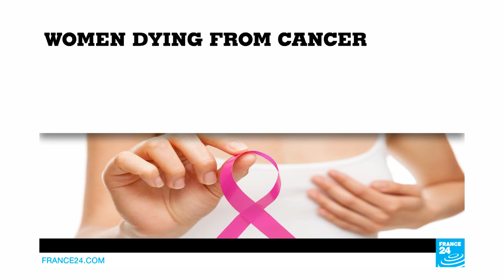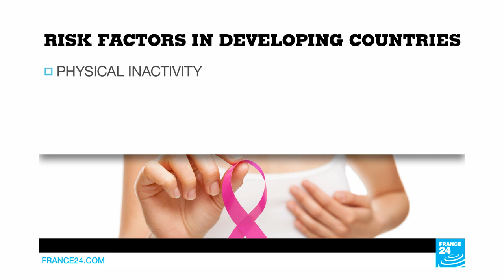Medicine: Explosion in cancer deaths among women forecast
A dire prognosis. Cancer is set to affect millions more lives around the world in the years to come..and women, especially, are at risk.